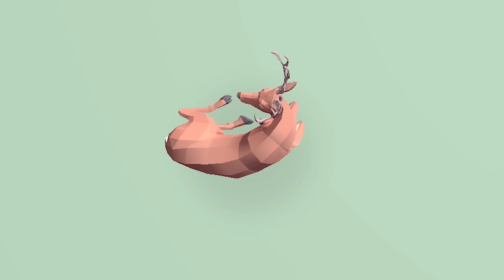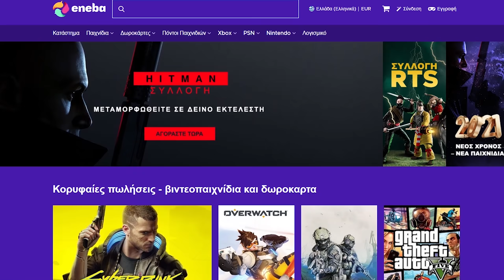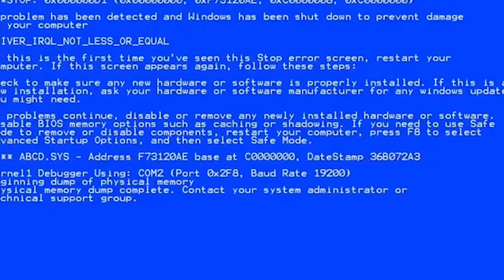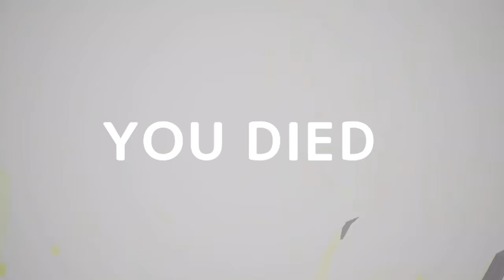ΤΟ ΕΛΑΦΙ HITMAN!!! 😱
ENEBA.com - Το καλύτερο μέρος για να αγοράσετε παιχνίδια (PS4, Xbox, PC)! Χρησιμοποιείστε κωδικό ANTONIS για να πάρετε 3% ΕΚΠΤΩΣΗ!

💩Γίνε μέλος εδώ και κέρδισε
1)Emoji memes του ατόσι όπως και σήμα της κουράδας δίπλα από το όνομα σας στο youtube!
2)Αναφορά/shoutout των ενεργών μελών στην περιγραφή!